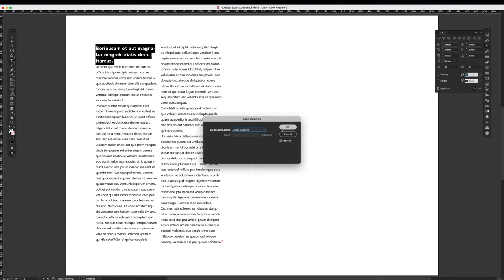How to Span Columns in Adobe InDesign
How to Span Columns in InDesign.